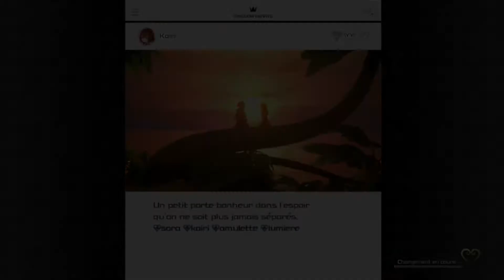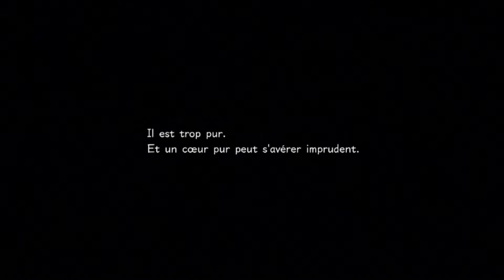Que ton coeur soit la clef qui te guide - Kingdom Hearts III: Re Mind #01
Re:Mind, l'autre histoire qui s'est déroulée en parallèle du dénouement de KINGDOM HEARTS III.
Déterminé à sauver Kairi, Sora se rend dans la Nécropole des Keyblades peu avant que le combat final n'ait lieu.
Dénué de sa forme corporelle, il suit la trace du cœur des sept gardiens de la lumière.
En vivant leurs combats personnels de l'intérieur, Sora va découvrir des vérités qu'il n'avait jamais envisagées auparavant.

Aujourd'hui on se retrouve de nouveau sur Kingdom Hearts III afin de faire le DLC Re:Mind.
C'est avec un immense plaisir que je retourne sur cette licence, la licence de mon coeur!